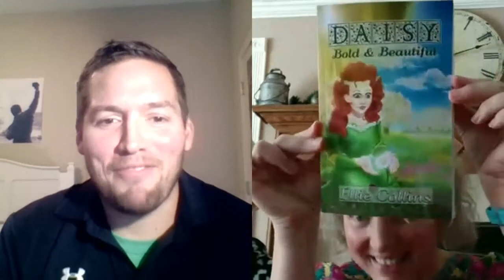Interview with Award winning authors Stephanie and Ellie Collins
Incredible Interview with Award winning Best selling Author of With Angels Wings, Stephanie Collins. She has such an inspiring story, and her 12 year old daughter Ellie joined us to tell us about her Award winning books. Such a fun interview. Sorry about the connection hiccups there was nothing I could do to fix them unfortunatley.